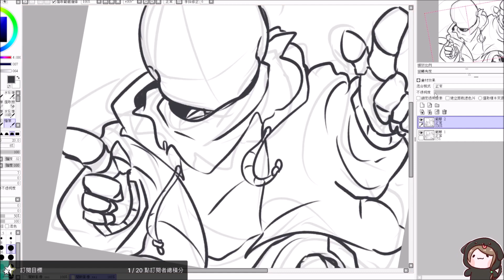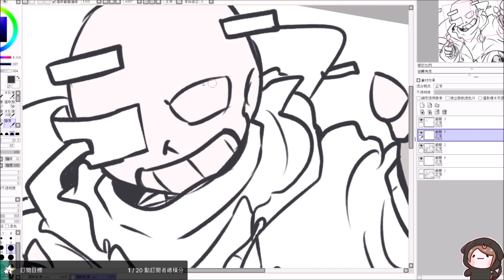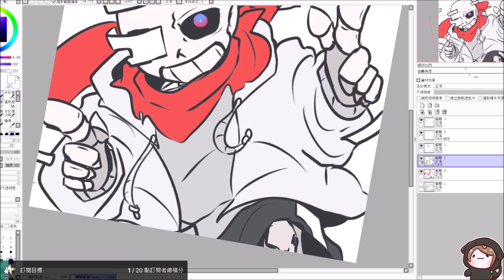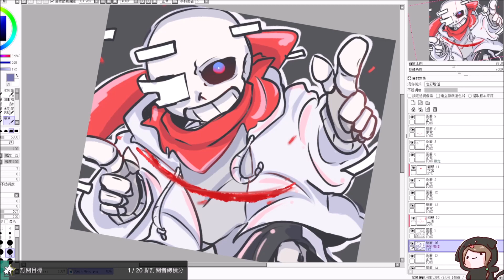【Undertale AU SpeedPaint 】Geno!Sans in 30 mins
Geno Sans (Aftertale) belong to  loverofpiggies on Tumblr
Undertale belong to Toby Fox